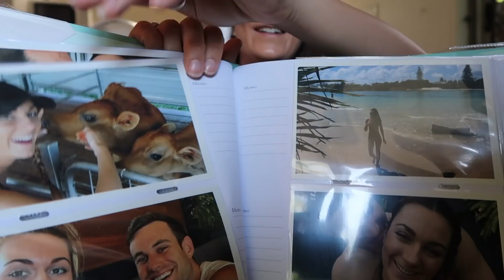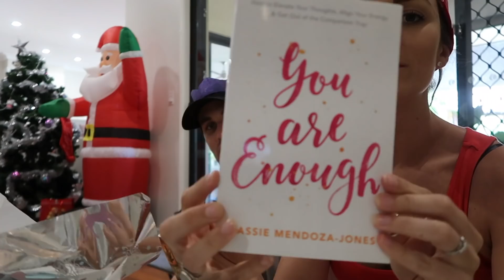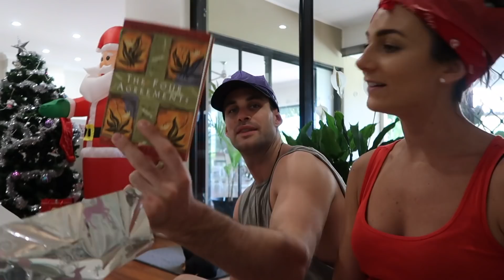OUR VEGAN CHRISTMAS!!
OUR AIM IS TO MOTIVATE, EDUCATE AND INSPIRE!!

✘ I N S T A G R A M: @jakd_fitness

ⓥ Why YOU NEED TO GO Vegan?